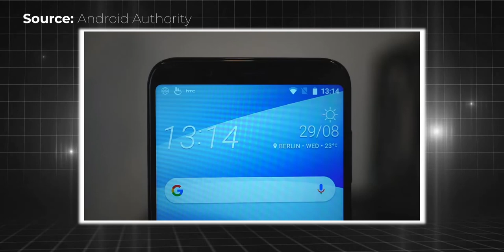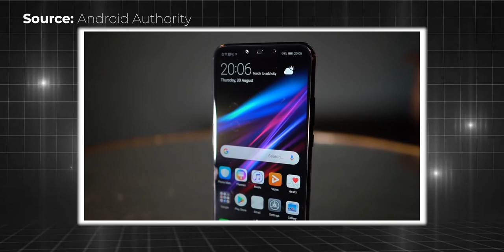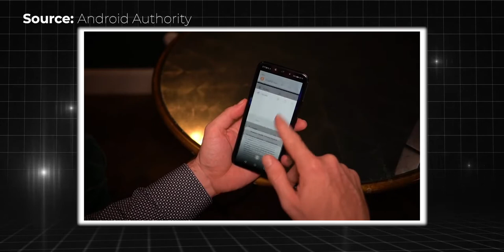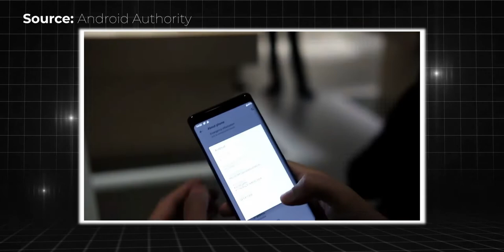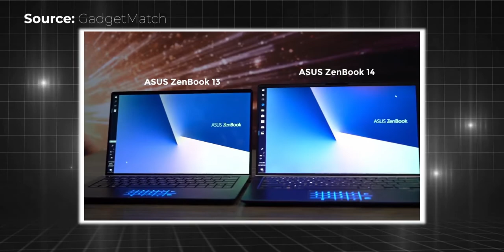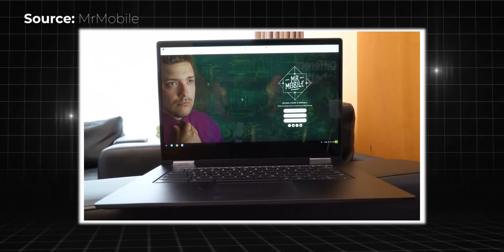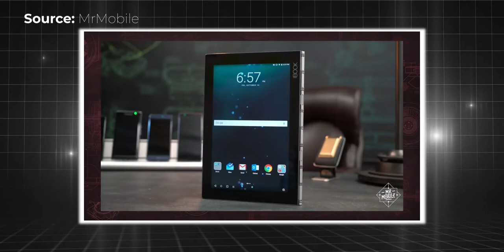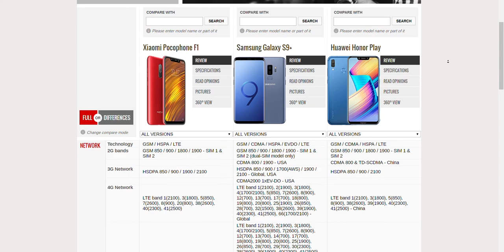IFA 2018 recap part 1 & an exciting announcement - Tech Notes: W35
Where can you buy Pocophone F1 and Honor Play?

Tech Notes is a weekly recap news about the most interesting tech I've seen during the previous week. This should help you be enlighten about technologies and gadgets that are not just for people who can afford it, but also people who admires the work.